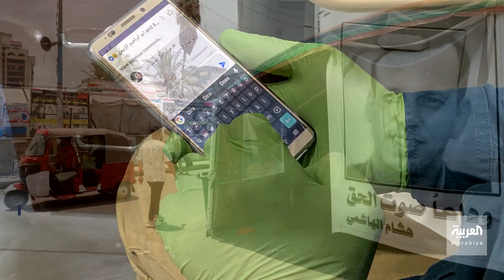نشطاء عراقيون يفرون للخارج بعد تهديدهم بالقتل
هروب من الموت.. نشطاء عراقيون يفرون إلى الخارج بعد تلقيهم تهديدات بالاغتيال من ميليشيات مسلحة